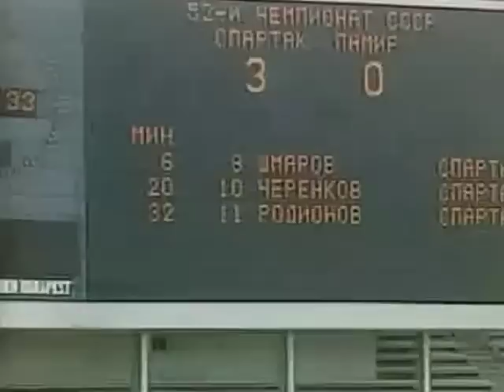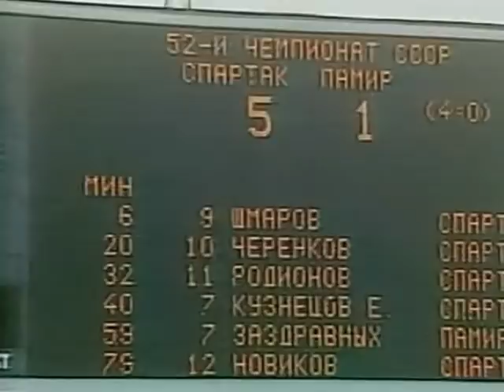СПАРТАК - Памир (Душанбе, СССР) 6:2, Чемпионат СССР - 1989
4 июня 1989 года, Чемпионат СССР - 1989,
Москва, Центральный стадион им. В.И. Ленина, 30000 зрителей
Голы: Валерий ШМАРОВ (6), Федор ЧЕРЕНКОВ (20), Сергей РОДИОНОВ (32, пен.), Евгений КУЗНЕЦОВ (40), Валерий Заздравных (59), Сергей НОВИКОВ (79), Рустам Забиров (88), Сергей РОДИОНОВ (90)